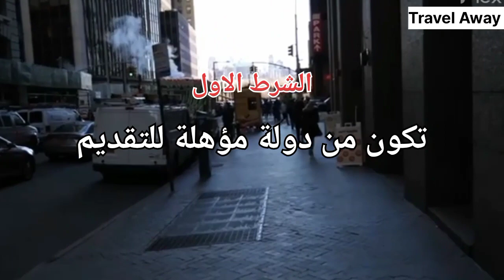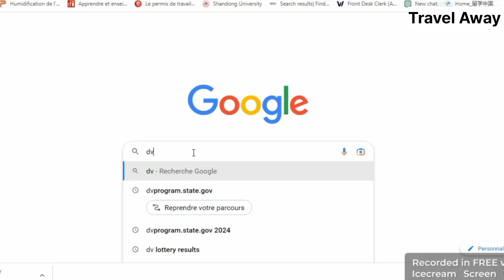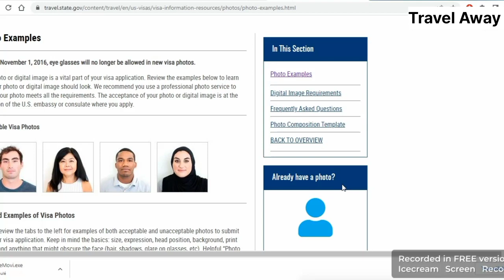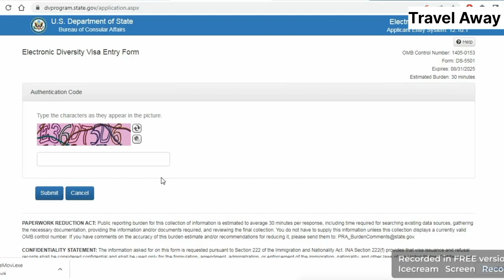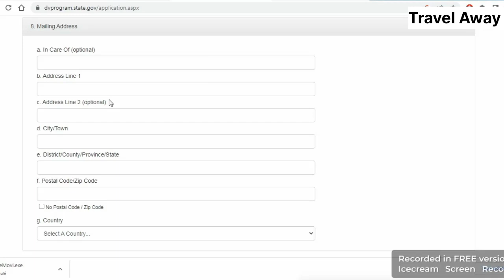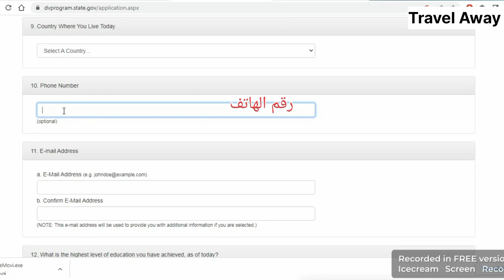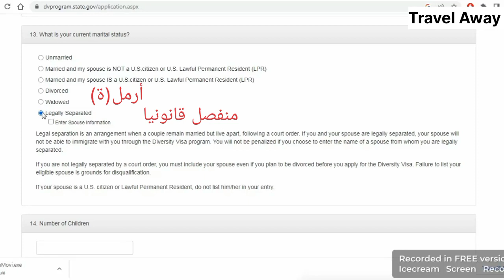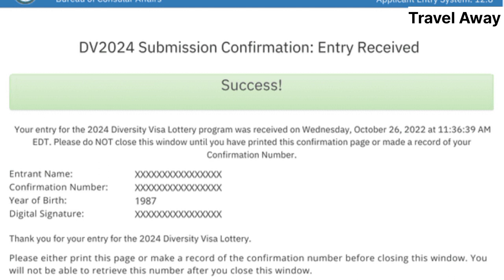سجل الآن في القرعة العشوائية و بنفسك | الطريقة الصحيحة للتسجيل و أهم النصائح و الملاحظات للفوز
الطريقة الصحيحة للتسجيل خطوة بخطوة في القرعة العشوائية للهجرة إلى أمريكا اللوتري 2025
في الفيديو تجد الطريقة الصحيحة للتسجيل في القرعة العشوائية الأمريكية، و كيف تسجل بنفسك للهجرة إلى أمريكا بدون ما تدفع مبلغ لأحد ليسجلك، سجل بنفسك من خلال الفيديو الذي يشرح كل التفاصيل و أهم الملاحظات و النصائح للفوز في القرعة العشوائية للهجرة إلى أمريكا عن طريق اللوتري 2025..

Video materials were taken from:
Spirit of New York Youtube Channel

All copyrights belongs and reserved to their original owners.

All copyrights belongs and reserved to SEPA channel.